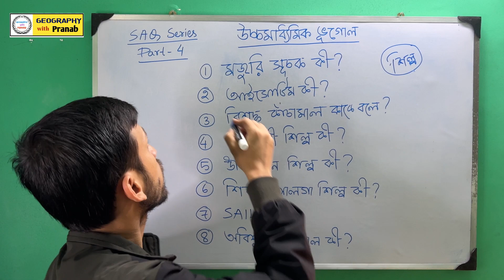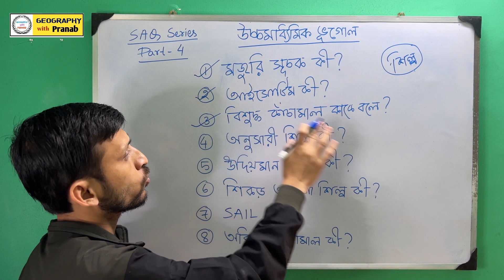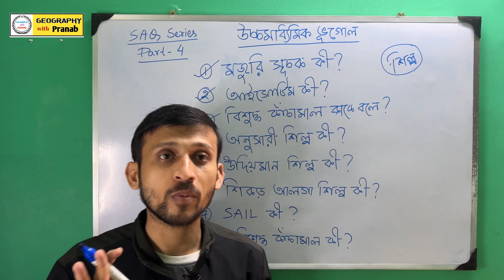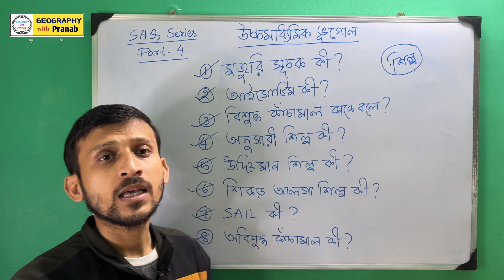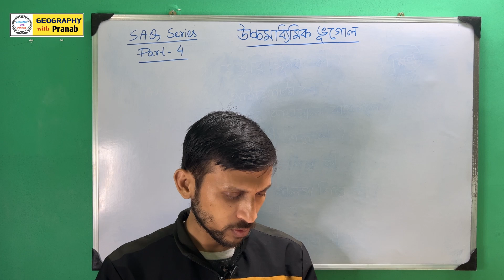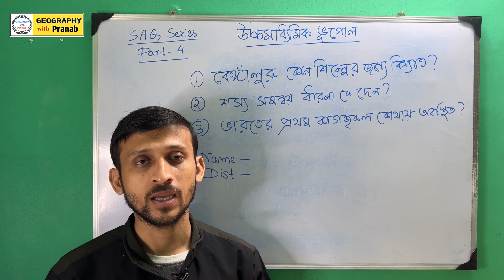HS Geography SAQ Series Part - 4 / HS2023 / GWP FAMILY / উচ্চমাধ্যমিক ভূগোল সাজেশন : SAQ ( Part-4)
উচ্চ মাধ্যমিক ভূগোল অনলাইন ক্লাস
উচ্চমাধ্যমিক ভূগোল সাজেশন
উচ্চ মাধ্যমিক ভূগোল শর্ট প্রশ্ন সাজেশন
উচ্চ মাধ্যমিক ভূগোল এস এ কিউ সিরিজ
উচ্চ মাধ্যমিক ভূগোল ক্লাস
শর্ট প্রশ্ন সাজেশন উচ্চ মাধ্যমিক ভূগোলের
উচ্চ মাধ্যমিক ভূগোল saq সিরিজ পার্ট4
উচ্চ মাধ্যমিক ভূগোল সাজেশন ২০২৪
উচ্চ মাধ্যমিক ভূগোলে ১০০ শতাংশ কমন সাজেশন
উচ্চ মাধ্যমিক ভূগোল ১০০ শতাংশ সাজেশন প্রশ্ন
হায়ার সেকেন্ডারি ভূগোল সাজেশন
higher secondary Geography suggestion 2024
HS Geography suggestion 2024
100% common suggestion for geography higher secondary
100% common suggestion for HS geography 2024
100% common suggestion Madhyamik bhugol
100% common suggestion HS geography
100% common SAQ SERIES
Geography with Pranab online class
best Geography suggestion for higher secondary geography
best Geography suggestion for HS 2024
best Geography suggestion online class
Geography suggestion 100% common
geography 100% common suggestion for HS
Geography 100% common suggestion
100% common suggestion Geography HS
2024 HS Geography 100% common suggestion
Geography suggestion HS 100% common
HS 2024 suggestion for geography
short POS suggestion geography
short question suggestion for geography HS
short questions suggestion for geography HS 2024
short question suggestion for geography online class
best Geography suggestion for YouTube
best geographical suggestion for HS
Geography suggestion for HS 2024
উচ্চমাধ্যমিক ভূগোলের সেরা সাজেশন
উচ্চ মাধ্যমিক ভূগোলের সেরা সাজেশন ২০২৪ এর জন্য
উচ্চ মাধ্যমিক ভূগোলের শট প্রশ্নের সাজেশন
ভূগোলের জন্য সেরা ইউটিউব চ্যানেল
ভূগোলের জন্য ইউটিউব চ্যানেল এবং অনলাইন ক্লাস
ভূগোলের অনলাইন ক্লাস
উচ্চ মাধ্যমিক ভূগোলের অনলাইন ক্লাস
ভূগোল সাজেশন
ইউটিউবের জগতে উচ্চ মাধ্যমিক ভূগোলের সেরা সাজেশন
ইউটিউবের উচ্চ মাধ্যমিক ভূগোলের সেরা শিক্ষক
ইউটিউবে উচ্চ মাধ্যমিক ভূগোলের সেরা অনলাইন ক্লাস
ভূগোল সাজেশন ২০২৪ এর জন্য উচ্চমাধ্যমিক